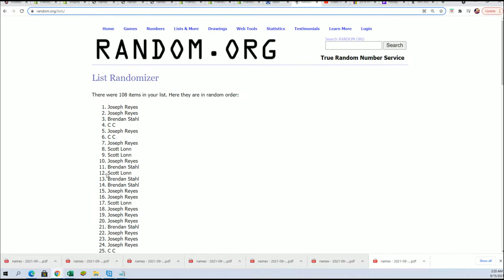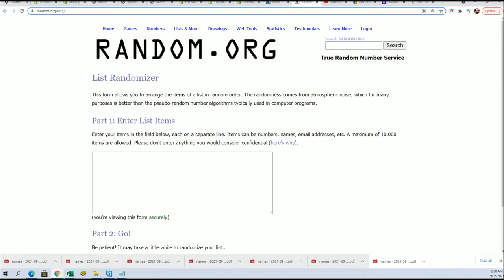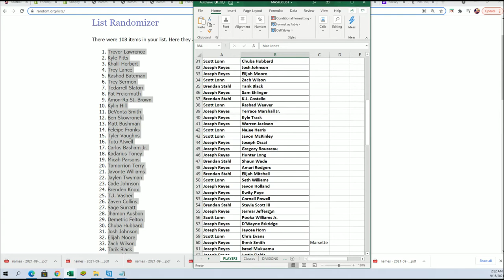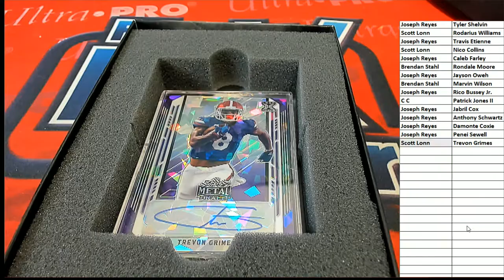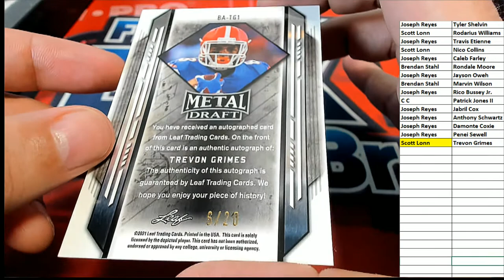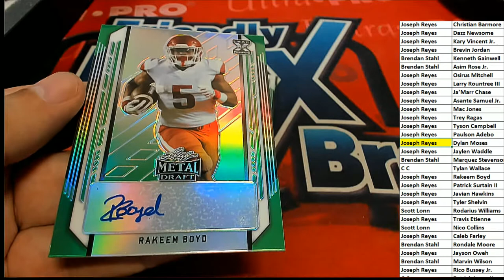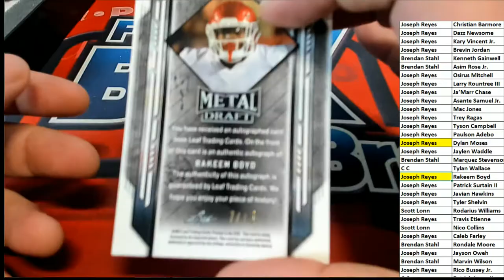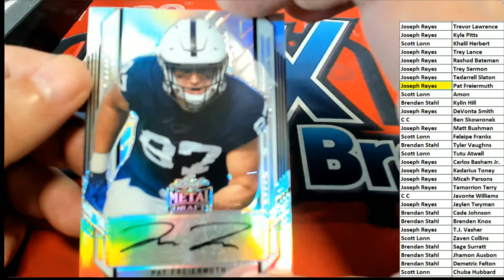2021 Leaf Metal Draft Football Hobby ID 21LEAFMDFH334